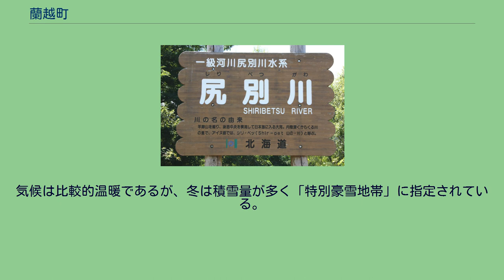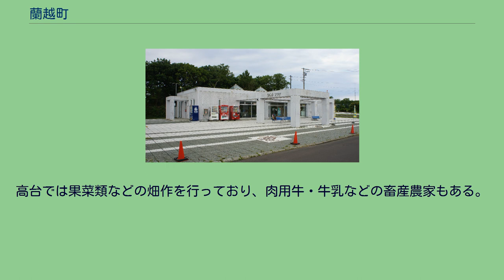蘭越町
蘭越町（らんこしちょう）は、北海道磯谷郡にある町。
地名は、アイヌ語の「ランコ・ウシ」が訛ったもので、「桂の木の多い所」という意味。
ニセコ連峰は「ニセコ積丹小樽海岸国定公園」に指定されている。
尻別川は清流日本一に認定されたことがあり、サケやサクラマスがのぼる川でもある。
流域に広がる平坦地は水田の耕作に適しており、「らんこし米」が生産されている。
気候は比較的温暖であるが、冬は積雪量が多く「特別豪雪地帯」に指定されている。
2015年国勢調査によれば、以下の集落は調査時点で人口0人の消滅集落となっている。
「まちの歴史」参照。
蘭越町の基幹産業は農業であり、4年連続清流日本一に輝いた尻別川とその支流流域に約3000haの水田を有している。
高台では果菜類などの畑作を行っており、肉用牛・牛乳などの畜産農家もある。
蘭越駅（2017年） 道の駅らんこし・ふるさとの丘（2018年） 道の駅シェルプラザ・港（2018年） 2030年度末の北海道新幹線新函館北斗 - 札幌間開業後は町内を経由する予定であるが、駅や信号場は設置されない。
町内を通る幹線道路の一部は、シーニックバイウェイの「支笏洞爺ニセコルート」になっている。
蘭越町貝の館（2011年）